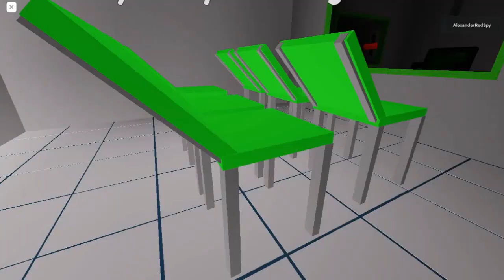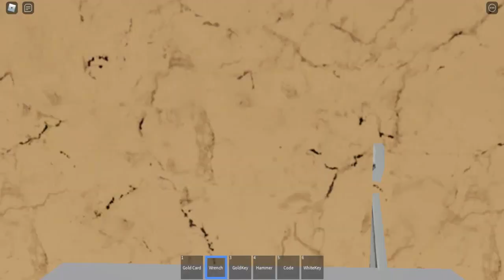ROBLOX MR MEAT 2 PRISON BREAK GAMEPLAY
Playlist's Link :

Roblox gameplay

List video's